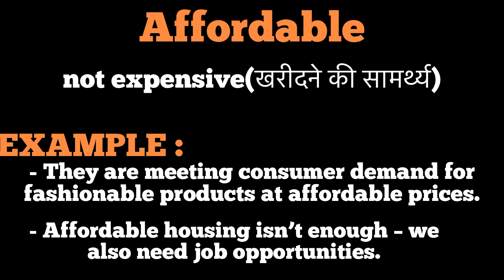Affordable meaning in hindi | affordable ka matlab kya hota hai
explanation of affordable
description of affordable
daily word meaning
vocabulary
dictionary